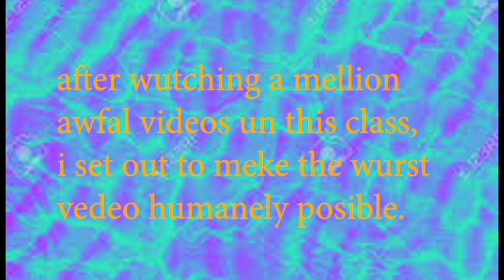Worst short FIlm